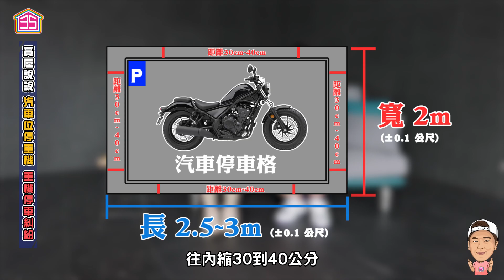【賞屋說說】☛常見重機停車困擾!! 別再亂檢舉了!! | 重機車位 | 停車格 | 管委會 | 戶外停車 | 車位 @elle0315 ☚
隨著騎重機的風潮愈來愈盛行
政府也開始制定相關法律約束
但對大型重機停車規劃仍很模糊
加上普遍民眾對重機的認知沒有更新
因此忽略了許多重機族的權利！

【全能委託所】
【大咖購物PAPABEAR】
【大囍聚地產/35線上賞屋 LINE 官方訂閱】
【大囍聚官方LINE@】
【大囍聚地產/35線上賞屋官方網站】
【35線上FB討論交流社團】